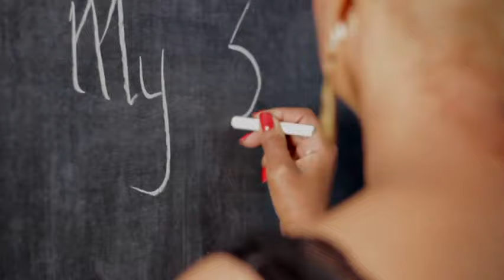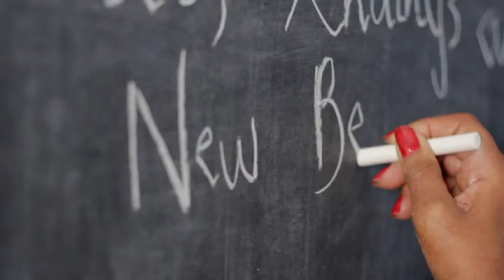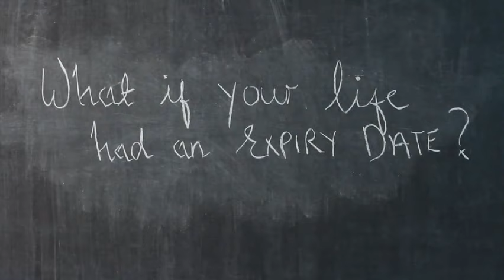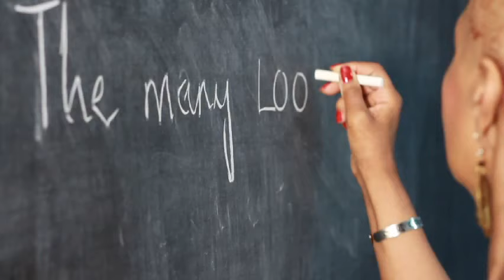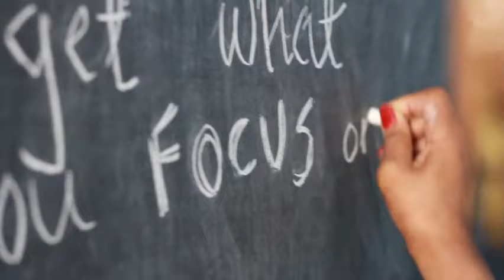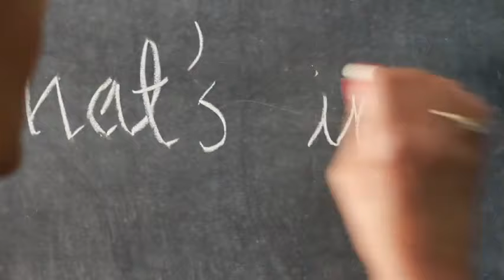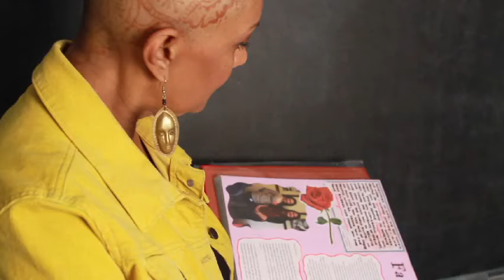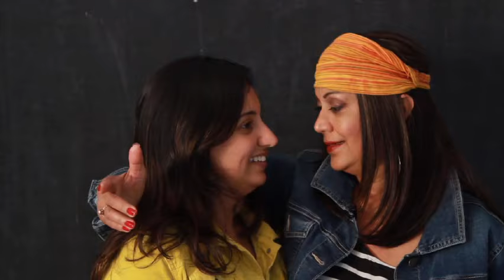Munira's Journey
Munira's Journey is a 55 minute documentary on Munira Premji's journey through cancer.  to read more about the making of this film.